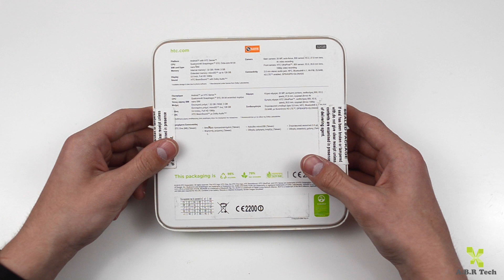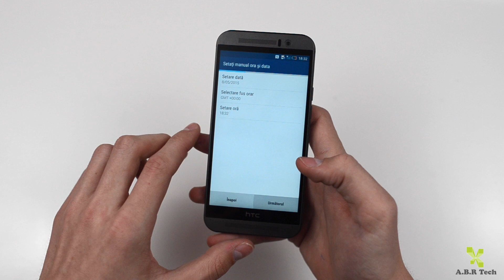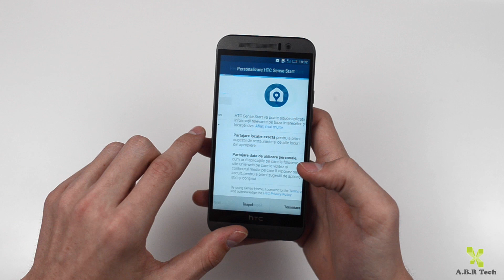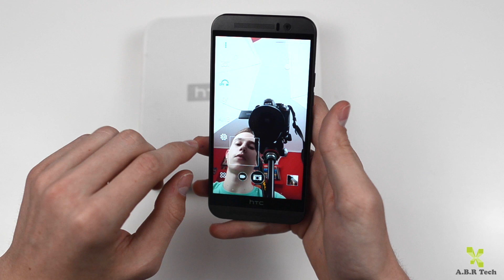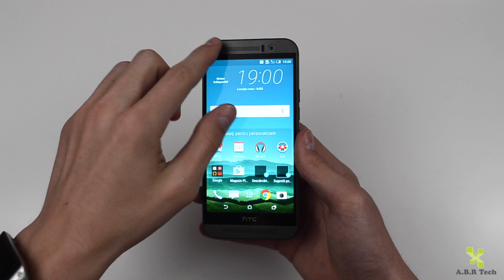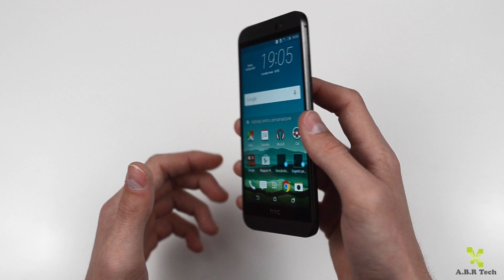HTC One M9 (2015) - UNBOXING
informatii :
Editat cu Final Cut Pro X , Motion 5 si Compressor

Lansare Allview X2 Soul Pro in oferta DigiMobil